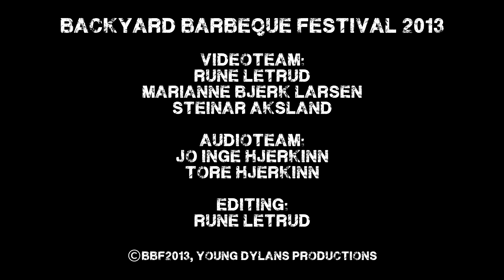Lakeview Men - Spreading The Ashes (BBF2013)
Live at The Backyard Barbeque Festival, May 25th, 2013
LAKEVIEW MEN: "Spreading The Ashes" (Hjerkinn/Letrud)